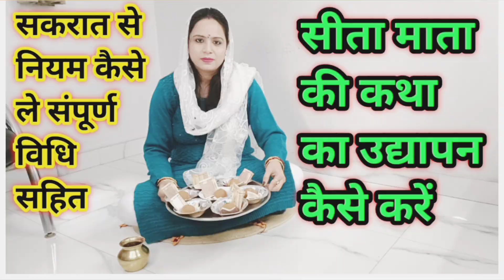मकर संक्रांति से कोठी मुट्ठी का नियम कैसे लें उद्यापन कैसे करें/ sakryt se kothi muthi ka kaise le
सकरात से कोठी मुट्ठी का नियम कैसे उठाएं, मकर संक्रांति पर 365 दिन के लिए उठाए जाने वाले नियम, मकर संक्रांति पर दान नियम, कोठी मुट्ठी का नियम कैसे उठाएं, makar Sankranti 2022, सकरात 2022,maker sakranti per daan niyam udhiyapan kese kare,kothi muthi

सकरात पर किए जाने वाले सभी दान धर्म नियम उद्यापन कथा कहानी की वीडियोस आपको ऊपर दी गई थी लिस्ट में मिल जाएगी 👆🙏🤗